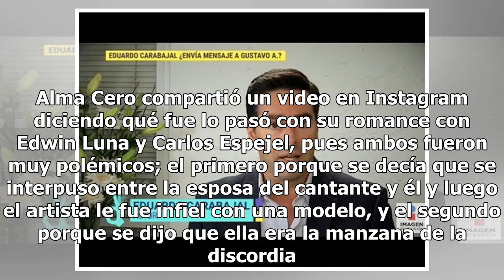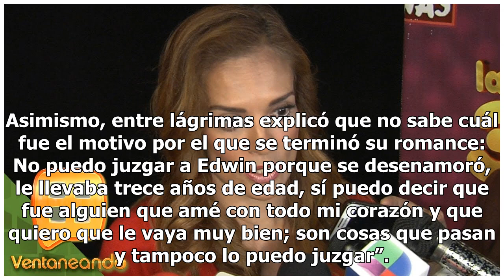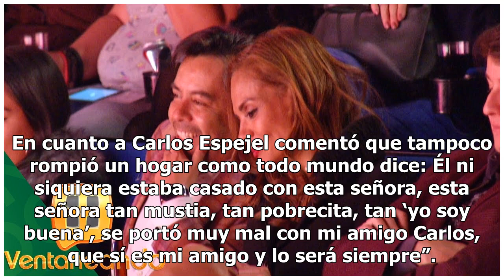Alma Cero hace un Geraldine Bazán y cuenta la verdad de sus romances (VIDEO)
Alma Cero es una actriz que posee una belleza inigualable, y no es sorpresa que cautive a cualquier hombre con su lindura; sin embargo, no le ha ido muy bien en el amor.